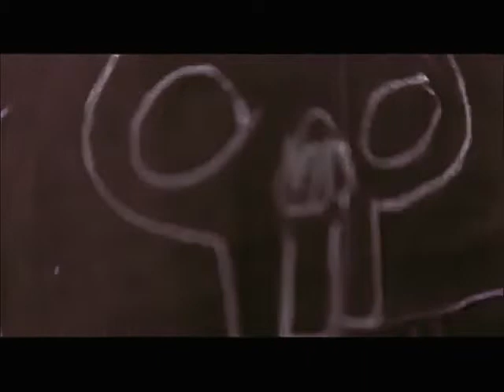Hopsin - Pans In The Kitchen Acapella Over Eminem - The Warning Instrumental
Music My Way.